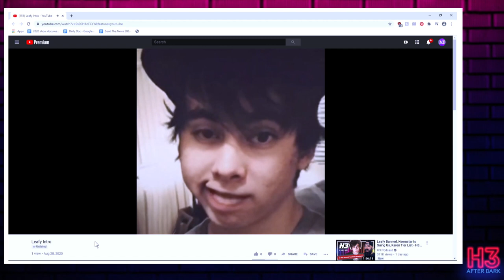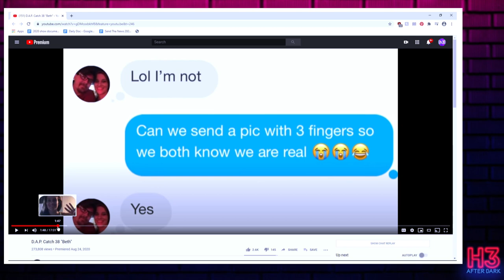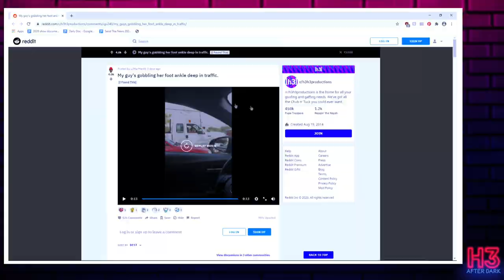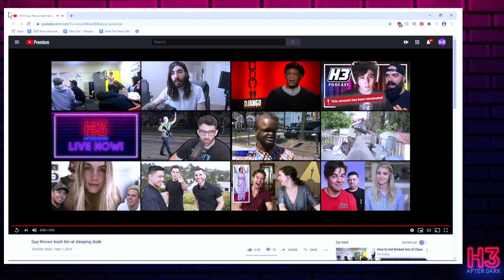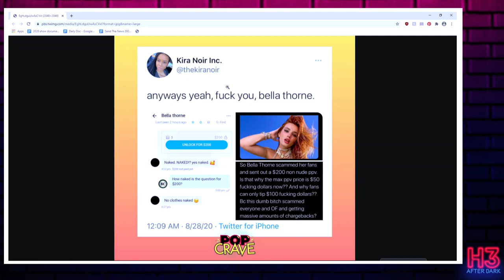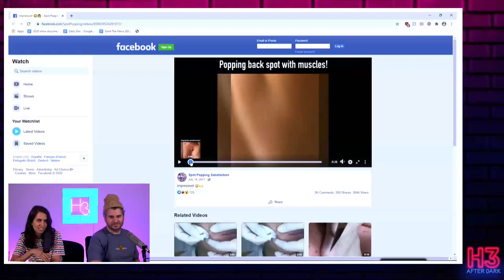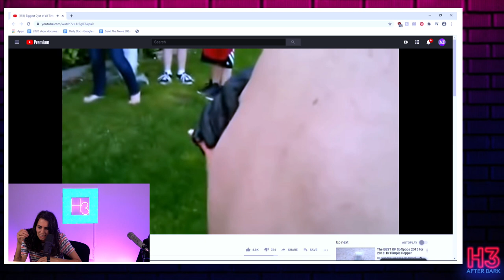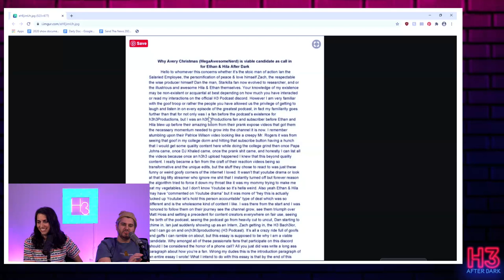H3 After Dark - #2